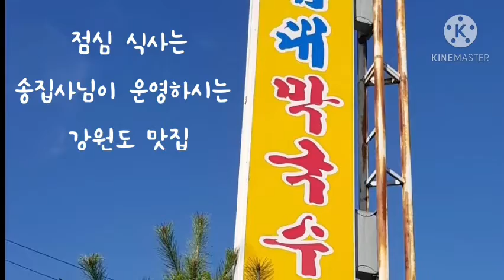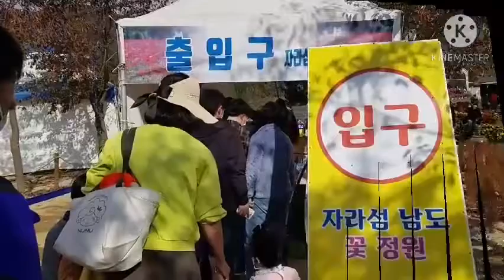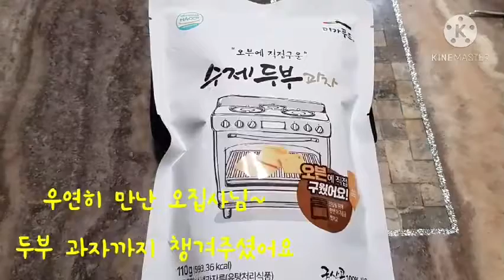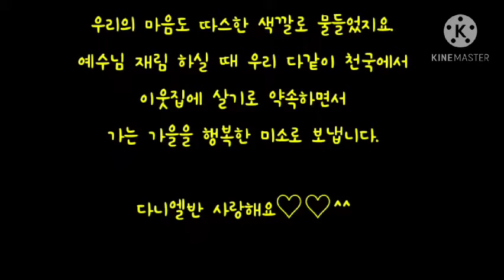다니엘반 가을나들이